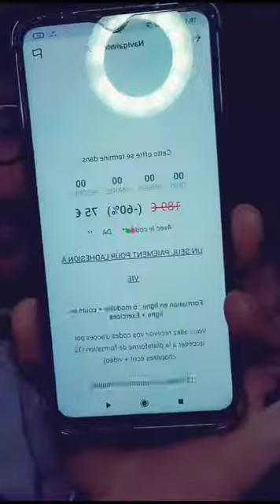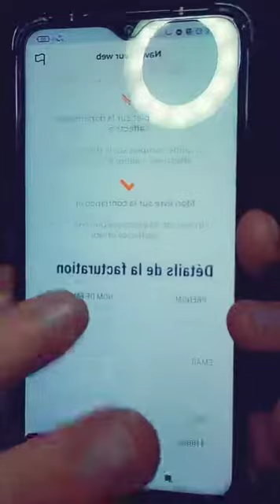LIVE sur la dependance affective